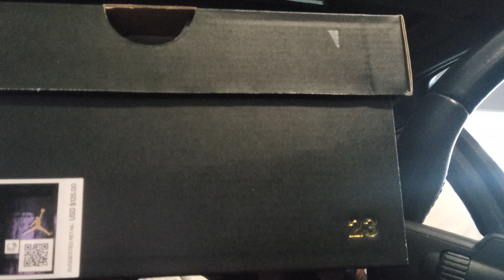AIR JORDAN 1 MID SE METALLIC GOLD REVIEW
HON.HI 96817